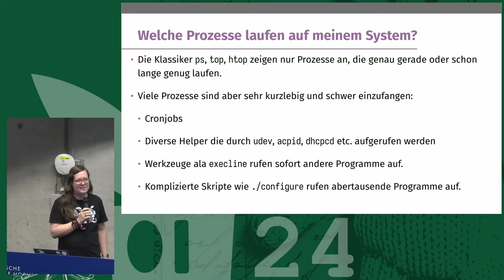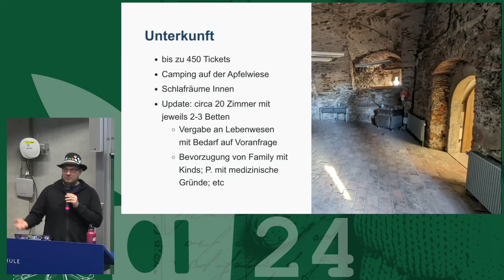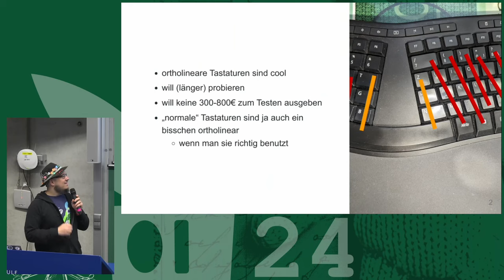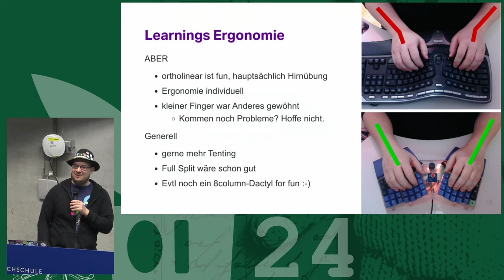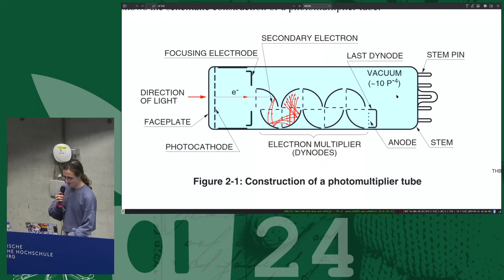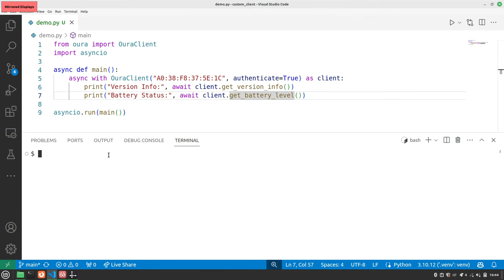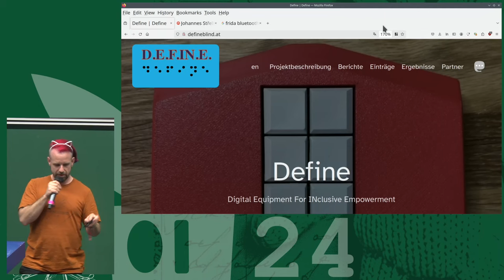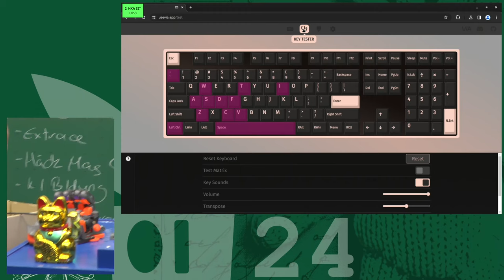EH21 - Lightning Talks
Selbstorganisierte Lightningtalks in 5 Minuten Segmenten.